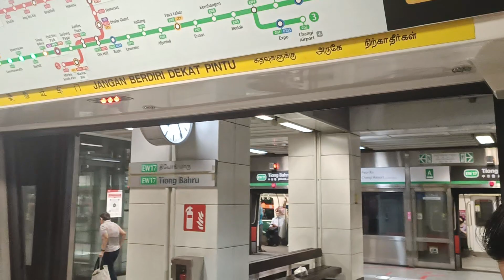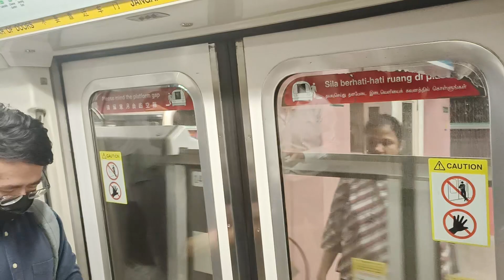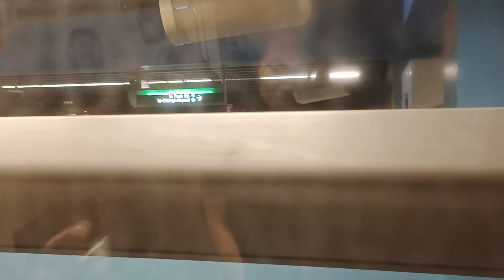[Borrow from UPD] SMRT Trains - KHI C151 [105/106] [Tiong Bahru → Queenstown]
Date filmed: 11 May 2023
Time of recording: 1926hrs
Towards: Joo Koon
Train Model: Kawasaki Heavy Industries C151 (GTO-VVVF Variant)
Train Run: 144
Depot of Origin: Changi Depot
Final Destination Depot: Changi Depot
Carriage filmed at: 2106 A4/B4
AM/PM/Full Day: CHD PM Peak Service (Late Night Service)

This video features a KHI C151, 105/106, which is from CHD to serve EWL for the PM Rush Hours, from EW17 Tiong Bahru to EW19 Queenstown. 105/106 was a borrowed train from UPD to run on EWL AM Peak Run 340 into CHD. Hence, 105/106 would run from CHD as Run 144. Probably TWD had shortage of trains and hence needed to borrow from UPD instead. In return, 347/348 would head off to UPD after finishing on EWL AM Peak as Run 139. Knew that 105/106 would not last long on NSL & UPD since KHIs on NSL are limited. Strong Motor can be heard on car 2106 A4/B4.